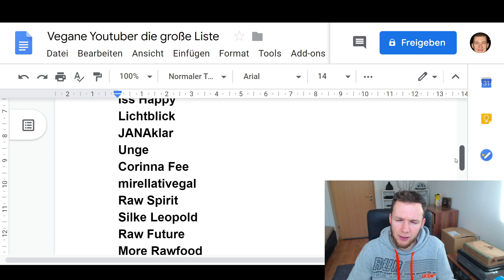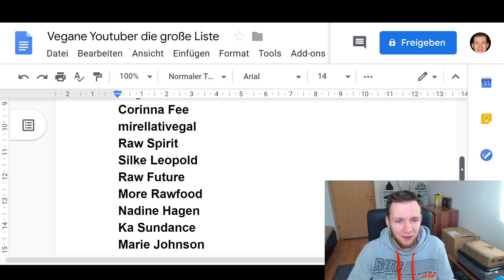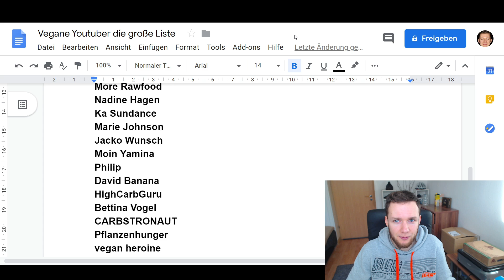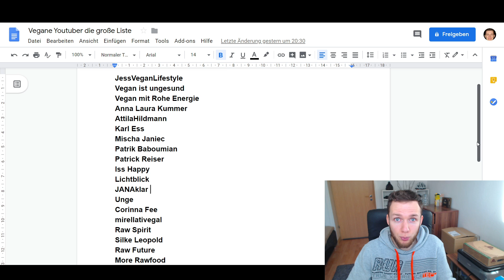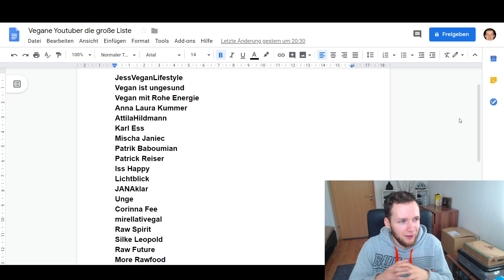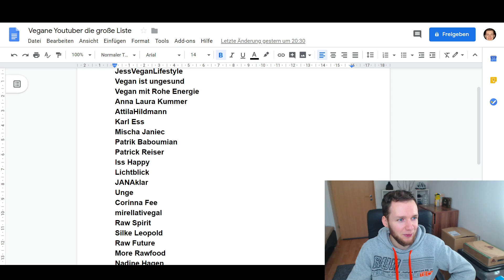Die große Liste: Deutsche vegane Youtuber! Ich DANKE Euch allen! Wir sitzen alle in einem Boot!